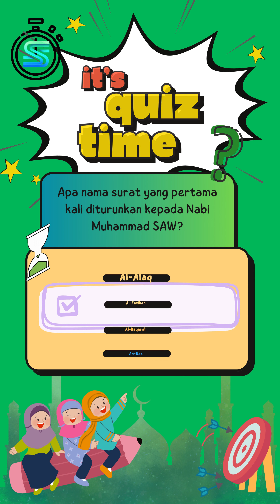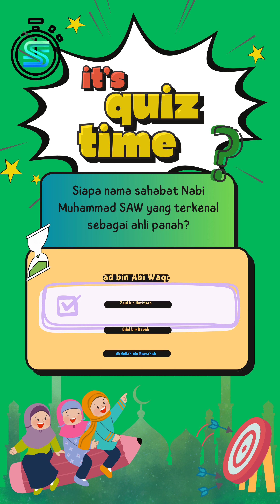Daily Quiz Sirah Nabawiyah dailyquiz sirahnabawiyah (Compilation #5)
Sirah Nabawiyah adalah rekaman seluruh mata rantai perjalanan Nabi besar Muhammad  SAW dari lahir, kecil, remaja, dewasa, pernikahan, menjadi Nabi, perjuangannya yang heroik dan tantangan-tantangan besar yang dilaluinya, hingga wafatnya.

Membaca Sirah Nabawiyah, bagaikan menelusuri tapak-tapak kehidupan Sang Rasul secara detail dan rinci. Membaca sirah Nabi, laksana mengurai perjalanan hidup Sang Nabi yang penuh warna. Perjalanan hidup yang kaya nuansa. Perjalanan hidup yang penuh cita rasa.

Dan Intisari yang bisa kita petik dari Sirah Nabawiyah adalah Islam itu ketika Allah turunkan ke dunia ini, ia menjelma dalam diri Nabi kita Muhammad, karena beliau adalah Mushtafa (Pilihan Allah) yang dipilih oleh Allah untuk mewakili ajaran-Nya di dunia melalui ucapan dan perbuatan-Nya yang dibimbing langsung oleh Allah SWT.